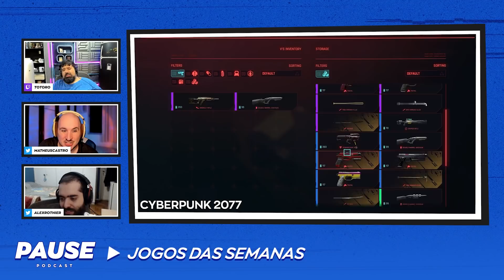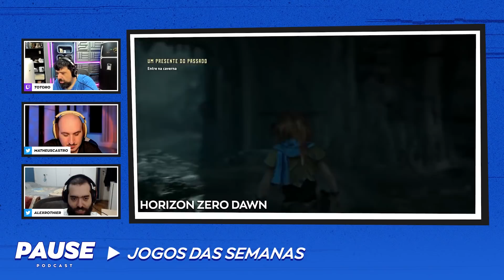PAUSE 201 - Nintendo Direct, Patch de Cyberpunk e videogames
00:00:00 - Introdução
00:43:25 - Nintendo Direct
01:33:00 - Crusader Kings III: Royal Court
01:37:37 - Cyberpunk 2077
01:51:03 - Horizon Zero Dawn
01:55:26 - Powerslave Exhumed
02:11:25 - Encerramento